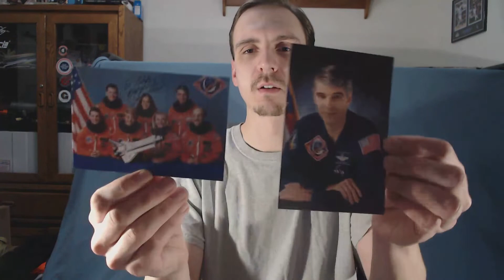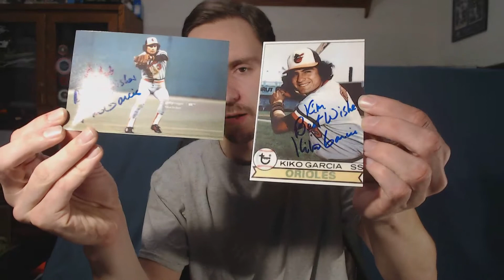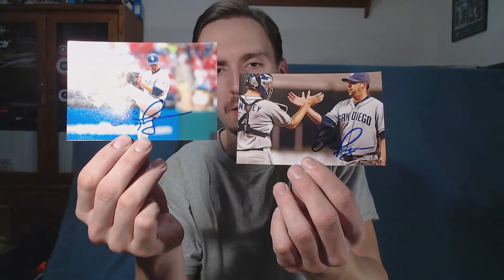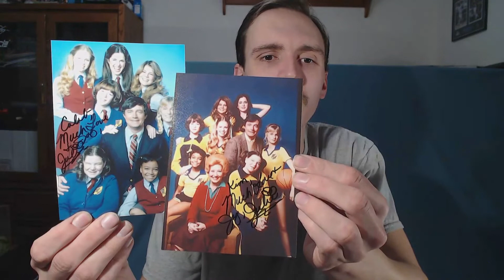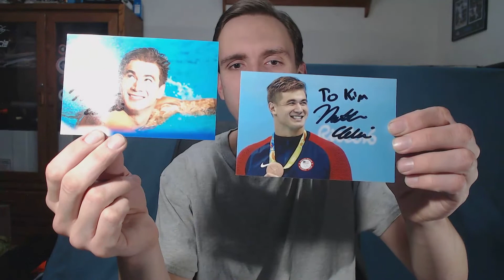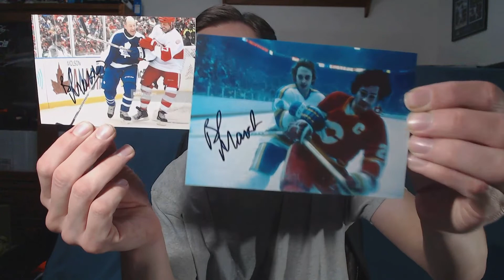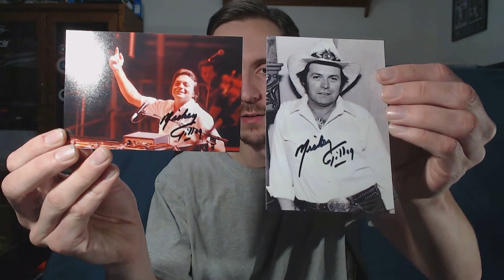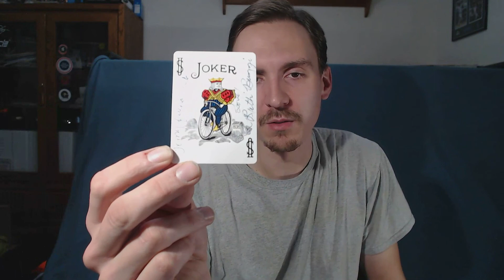The TTM Autograph Movie You've All Been Waiting For - Christmas Recap!